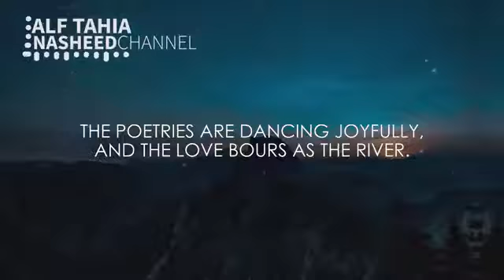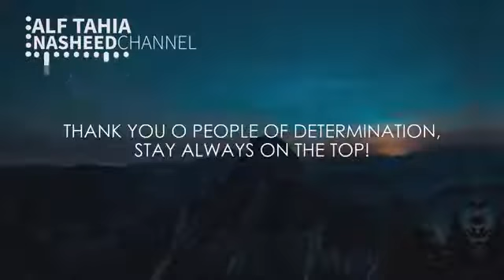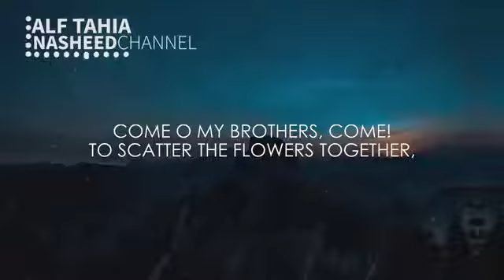A Thousand Greetings || Muhammad Al Muqit || New Nasheed || Best Arabic Gojol 3 || Al-Quraner Poth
New Arabic Nasheed By The Best Munshid Muhammad Al Muqit With Eng Sub, No Music As Always... Enjoy it!
Artiste : محمد المقيط (Muhammad Al Muqit)
Nasheed: ألف تحية (Alfa Tahia)
Salam All!
Welcome to the Our YouTube Channel. We are an Islamic YouTube page dedicated to bringing you the best Nasheeds (Eng Subs) Quran recitations and mini-lectures And More.
Please Visit Us And Enjoy